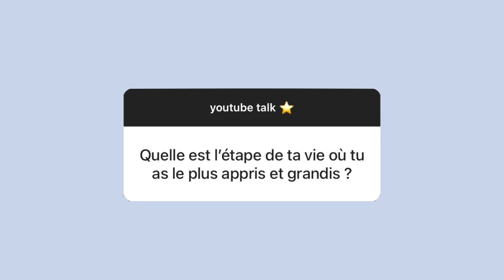être en couple, relation malsaine avec l'argent, notre génération pars en vrille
coucou ! nouveau concept sur ma chaîne , j'espère que ça vous plait :)
dites moi tout en commentaires !!

xoxo,
Lola :)